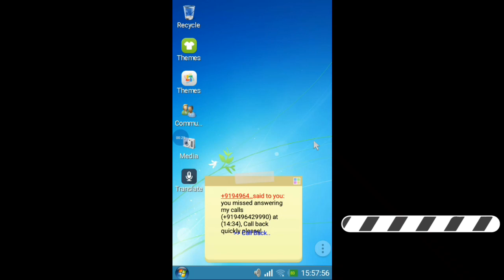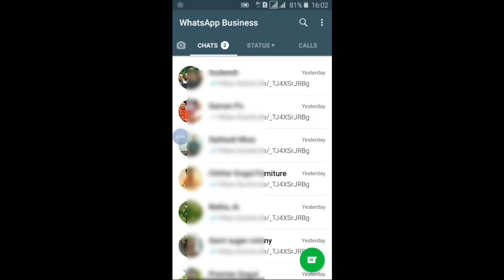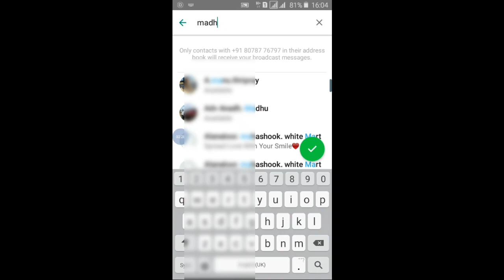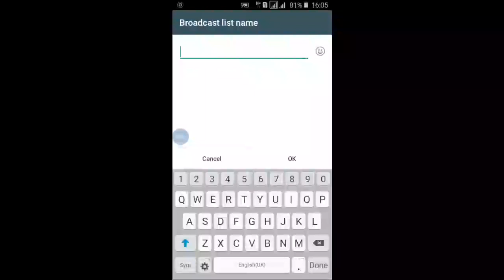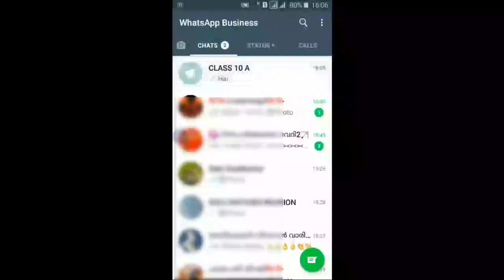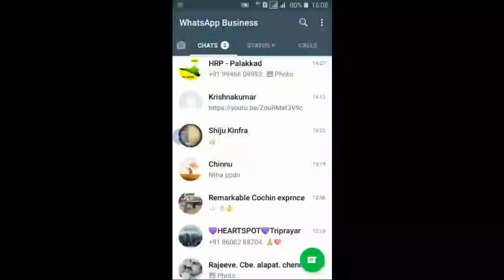100ൽ കൂടുൽ പേർക്ക് ഒരേ whatsapp മെസേജ് ഒറ്റ clickൽ അയക്കാം (share a wtsapp message to 100 members)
# share a whatsapp message to 100 & more members in a single click,bulk forward whatsapp messages,